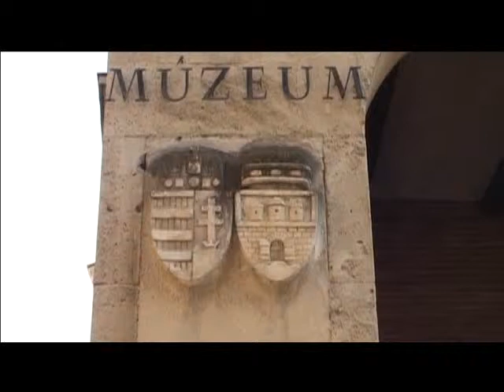Sikeres átadás-átvétel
Január elsejével a települési önkormányzatok fenntartásába kerültek a múzeumok és könyvtárak. Jó tapasztalatokkal zárult a közművelődési intézmények átadása; az átmenet nyugodt volt. Erről vasárnap Székesfehérváron számolt be L. Simon László, kultúráért felelős államtitkár és Cser-Palkovics András az Országgyűlés Kulturális és Sajtóbizottságának elnöke.